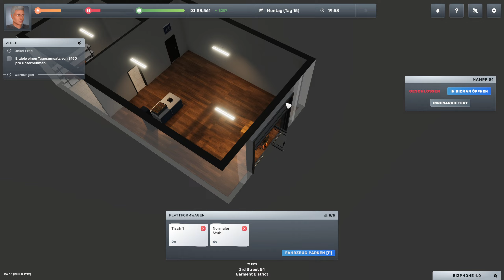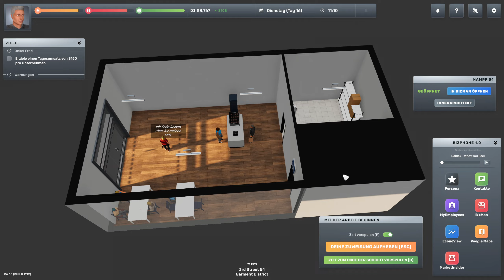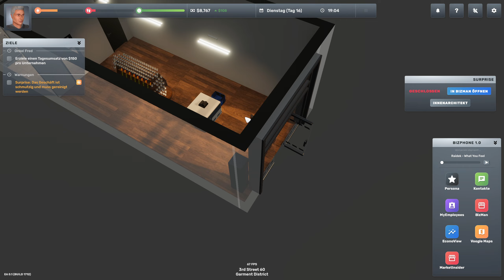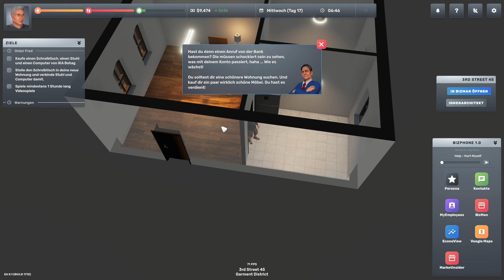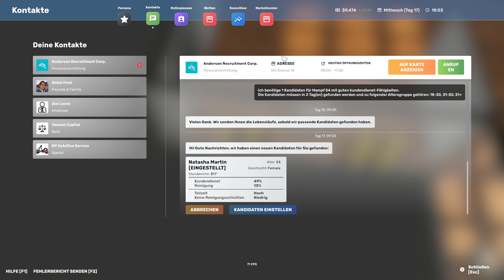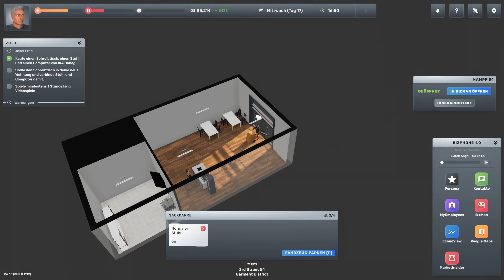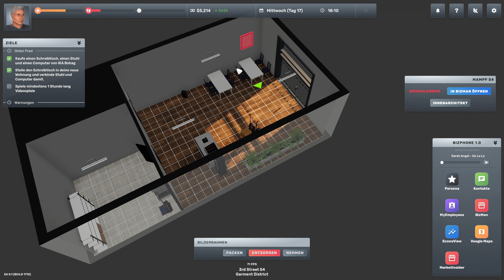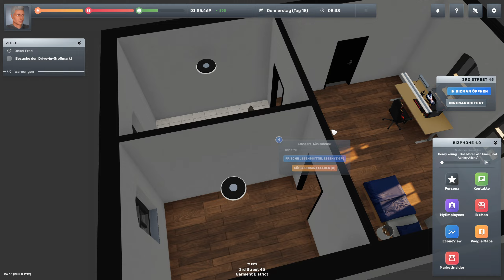Das Möbelhaus kenne ich doch? - Big Ambitions #04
Ein Big Ambitions Let's Play mit Gameplay kommentiert von Hirnsturz

«Big Ambitions»
Eine Wirtschaftssimulation von Hovgaard Games (2023)

Dein Kontostand ist klein, aber deine Ambitionen sind groß. Mit ein wenig Hilfe deines Onkels findest du eine Wohnung und deinen ersten Job. Aber dann liegt es an dir, Erfolg zu haben und New York City zu erobern, wie du willst. Baue langsam mehrere kleine Unternehmen auf, lass sie zu großen Konzernen heranwachsen oder bahne dir deinen eigenen Weg – die Möglichkeiten in dieser riesigen Geschäftssandbox sind grenzenlos.